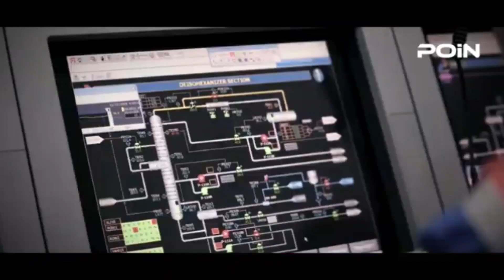NEKAT AHOK BERANI LAKUKAN INI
Komisaris utama PT Pertamina (Persero) Basuki Tjahaja Purnama alias Ahok secara blak-blakan membuka tabir di balik layar PT Pertamina. Awalnya Ahok bercerita tentang posisi dia yang sesungguhnya di perusahaan plat merah tersebut.

Seperti diketahui, Posisi Ahok di PT Pertamina ialah sebagai pemegang jabatan Komisaris Utama yang bertugas mengawasi kinerja para direksi. Akan tetapi, secara mengejutkan Ahok mengatakan jika dirinya bukanlah pengawas melainkan ekse-kutor. Ia juga mengibaratkan keberadaan komisaris di BUMN bagaikan surga lewat neraka belum masuk.

Adapun alasan ia mengibaratkan seperti itu, karena semua keputusan Rapat Umum Pemegang Saham (RUPS) yang menentukan Key Performance Indicators (KPI) yakni penilaian kinerja dewan komisaris dan direksi dilakukan di kementerian BUMN. Menurutnya kementerian BUMN seharusnya dibubarkan dan membentuk semacam TEMASEK, yakni penggabungan dari holding-holding BUMN yang akan menjadi superholding dan diberi nama Indonesia incorporation.

Terkait dengan jabatan di BUMN, Ahok berpendapat jika beberapa para direksi Pertamina ada yang bermain aman dengan melobi menteri, bahkan ia menyebut jika para komisaris di BUMN sebagian adalah titipan dari para kementerian.

Kendati demikian, Ahok mengaku mempunyai cara agar hal tersebut tidak lagi terulang, yakni dengan memangkas birokrasi yang ada di Pertamina, dengan begitu setiap insan Pertamina dapat memiliki kesempatan yang sama untuk dapat menduduki jabatan SVP (Senior Vice President).

Tidak hanya itu saja, Ahok juga menyoroti sistem gaji di Pertamina, menurutnya dalam hal ini ada yang bermain dengan memanipulasi gaji. sebagai contoh, jika ada salah pegawai di copot dari jabatannya akan tetapi gajinya itu tetap sama dengan jabatan sebelumnya, Bukan mengikuti jabatannya yang baru.

Disamping itu, Ahok pun merasa kecewa terhadap Perusahaan BUMN PERURI. Hal itu dikarenakan Perusahaan BUMN yang bergerak di bidang percetakan uang ini meminta uang sebesar 500 miliar pada Pertamina untuk proses paperless yang menurutnya tidak masuk akal.

Selain rasa kekecewaannya terhadap peruri, mantan bupati bangka belitung ini juga merasa kesal saat rapat dengan para dewan direksi mengenai kilang minyak. Dimana dalam rapat tersebut Ahok sedikit terpancing emosinya. Menurut pengakuannya, hal itu sengaja dilakukan agar emosinya keluar sehingga dapat dilapor kepada presiden sebagai penggangu keharmonisan.

Rasa kesal Ahok tidak hanya pada pembangunan kilang minyak saja, tetapi pada hutang Pertamina yang ingin mengakuisisi ladang minyak di luar negeri. Menurutnya lebih baik melakukan explorasi di dalam negeri, karena di indonesia masih memiliki 12 cekungan yang berpotensi menghasilkan minyak.

seperti kita tahu, Bangsa ini tidaklah kekurangan orang pintar, namun kekurangan orang jujur. Setidaknya kita masih bisa berharap jika di negara Indonesia ini memiliki ladang yang siap untuk dibaburkan benih-benih yang baik.